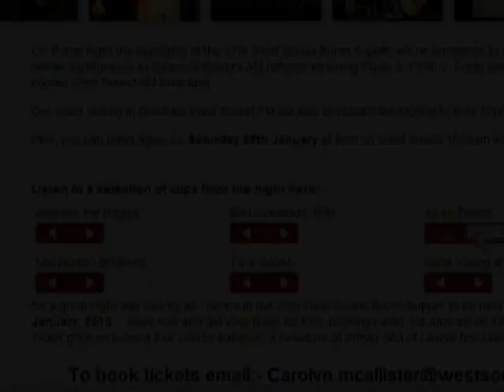Jai McDowall West Sound Burns Supper 2012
Britain's Got Talent Winner, Jai McDowall, from Tarbolton bringing the songs of Burns to an appreciative audience at the 27th West Sound Burns Supper.
You can listen again to the full clips on Saturday 28th January at 8pm on West Sound 1035am and West Sound FM.